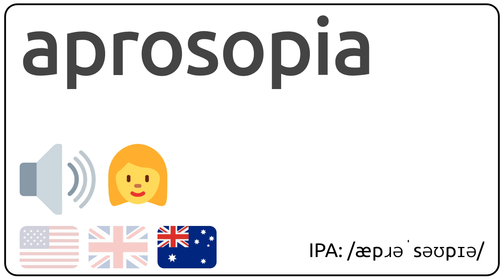How to pronounce aprosopia in english?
How to pronunce aprosopia in english
How to pronunce aprosopia in american accent 🇺🇸?
How to pronunce aprosopia in british accent 🇬🇧?
How to pronunce aprosopia in australian accent 🇦🇺?

Como se dice aprosopia en ingles?
Como se pronuncia aprosopia en ingles?